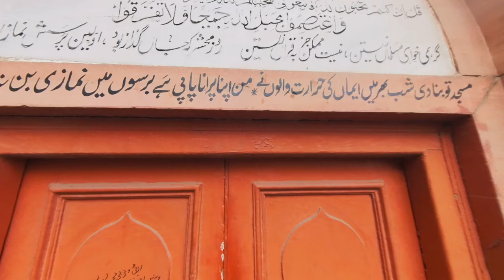Androon Lahore - Masjid Wazir Khan - Waris ki Nahari - Muhammad khan vlogs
Assalamualaikum.

• HISTORY Of MASJID WAZIR KHAN

The Wazir Khan Mosque (Punjabi, Persian, Urdu: مسجد وزیر خان; Masjid Wazīr Khān) is a 17th-century mosque located in the city of Lahore, Punjab, Pakistan. The mosque was commissioned during the reign of the Mughal Emperor Shah Jahan as a part of an ensemble of buildings that also included the nearby Shahi Hammam baths. Construction of Wazir Khan Mosque began in 1634 C.E., and was completed in 1641.[1] It is on the UNESCO World Heritage Tentative List.[2]

• ANDROON LAHORE

The Walled City of Lahore (Punjabi: اندرونِ شہر لہور; Urdu: اندرونِ شہر لاہور, lit. 'Inner City of Lahore'), also known as the Old City, forms the historic core of the city of Lahore in Punjab, Pakistan. The city was established around 1000 CE in the western half of the Walled City,[1] which was fortified by a mud wall during the medieval era. It is the cultural centre of the Punjab region.

Pakistan zindabad 🇵🇰